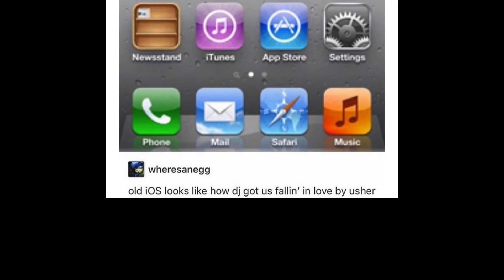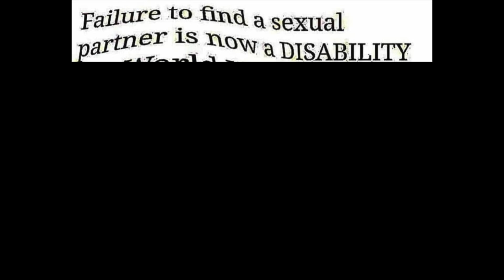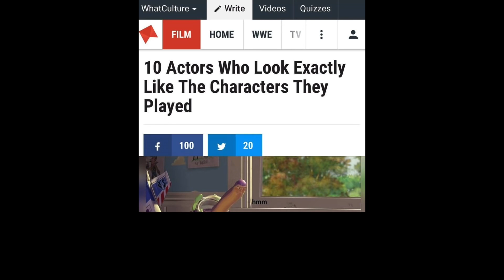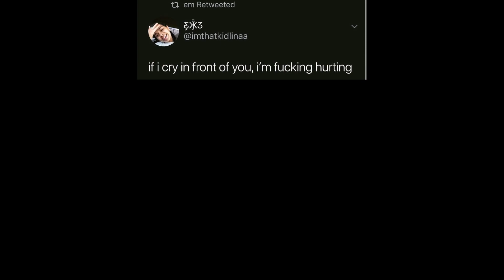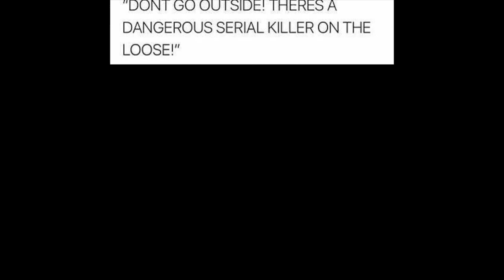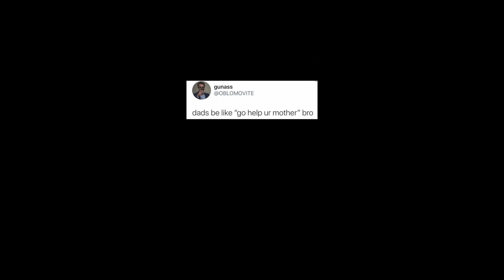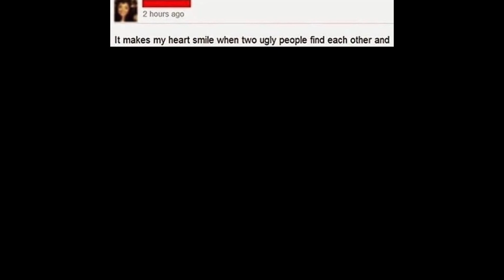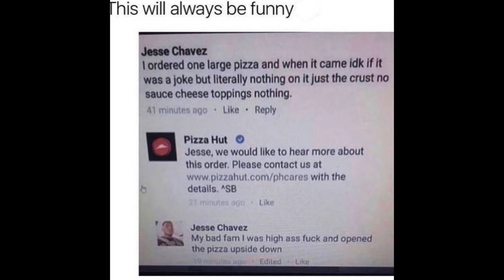Me-me's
Original description:
Welcome to Cowbelly’s Memes - a daily episode of excellent internet content edited for you by Yours Truly. Hope you enjoy.